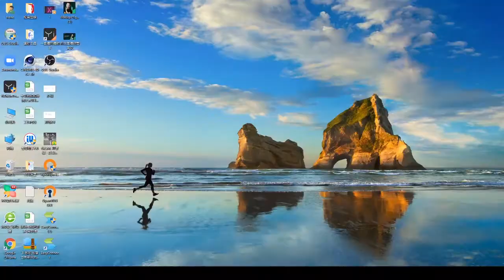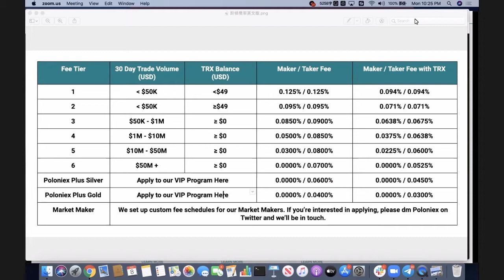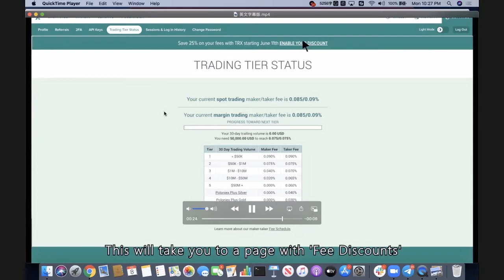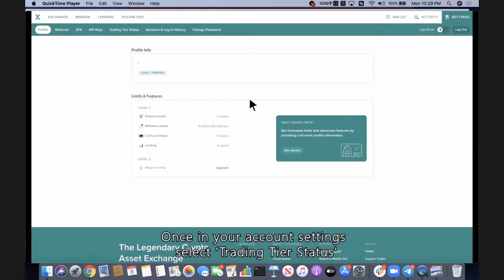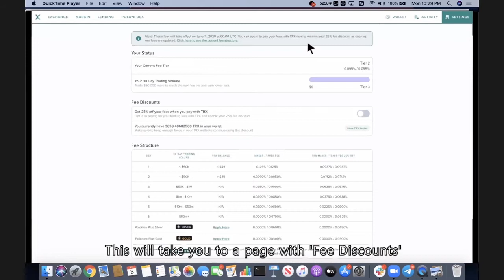Join us to discover what new benefits are in store for TRX holders on Poloniex.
Starting June 11, 2020, at 00:00 UTC, Poloniex and TRON will work together to implement a brand new tiered fee schedule.

Second, users who trade less than $50,000 over a 30 day period are eligible for a discounted trading fee tier when they hold at least $49 worth of TRX in their Poloniex account.